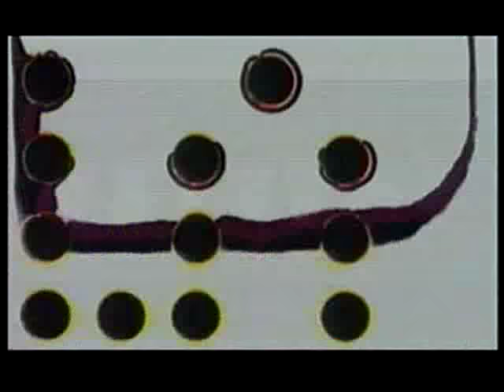80's alternative sports didier lafond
An amazing film editing, directed by Didier Lafond.
Some shots come from the Apocalypse Snow Trilogy but I have no idea for the others. The guy on the last sequence is Patrick Degayardon in the "Sótano de las Golondrinas" and the snowboarder is Regis Rolland.
If someone have any informations relative to the other shots come from, please post it... The web is not very talkative about this.
(I specially like the particular grain of 80s photographic film, over-saturated colors and fluo clothes, so hip).